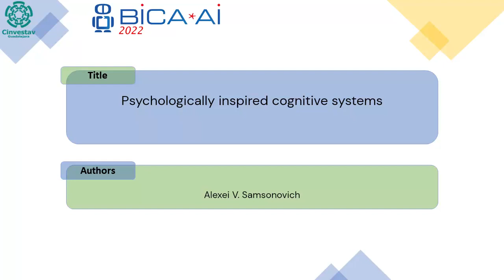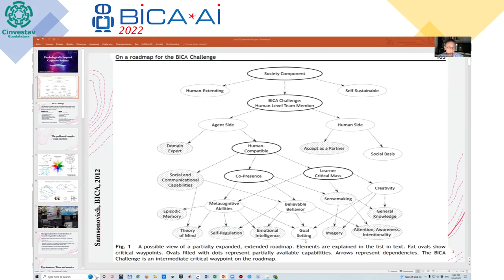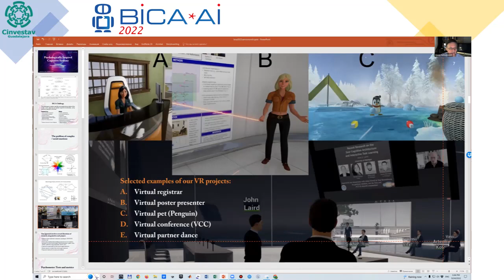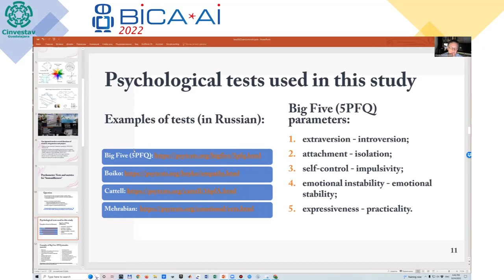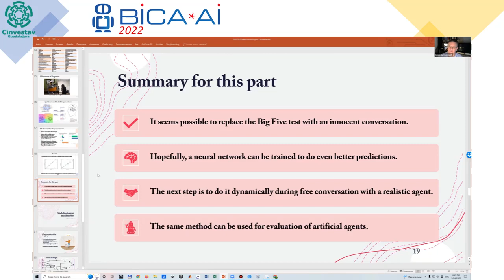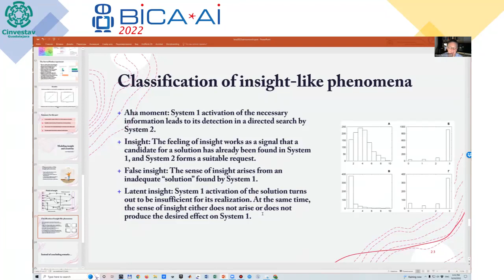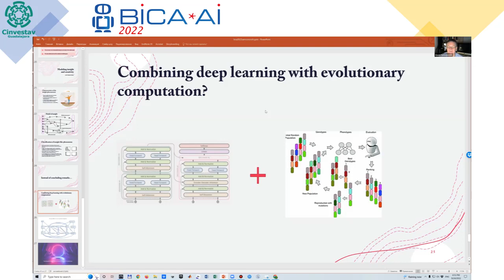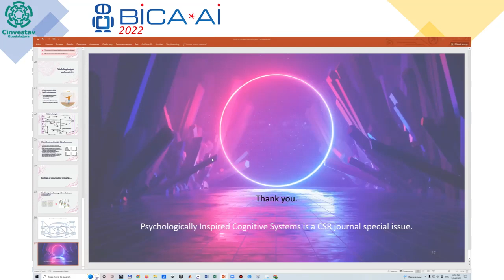2022 09 24 Auditory 6 Alexei V Samsonovich